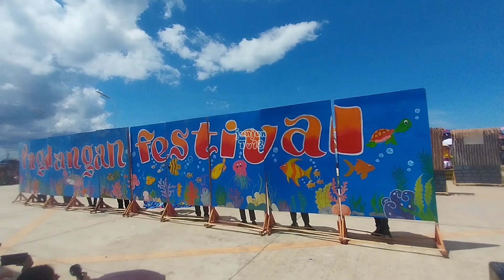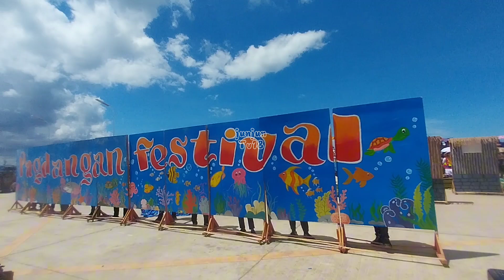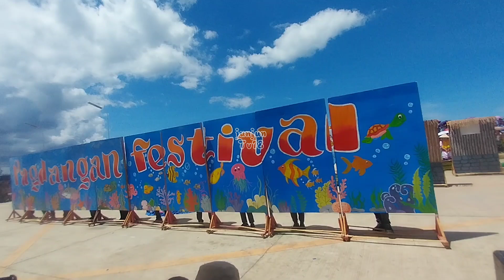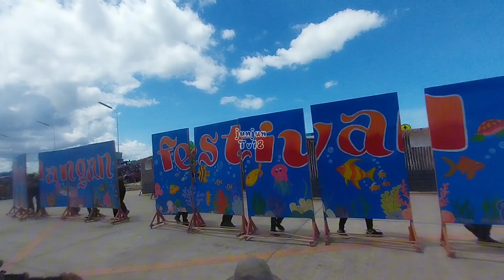Tribu Mandaragat wow di na kaka sawang panoorin ang ganda | milagros street dancing compitition 2024